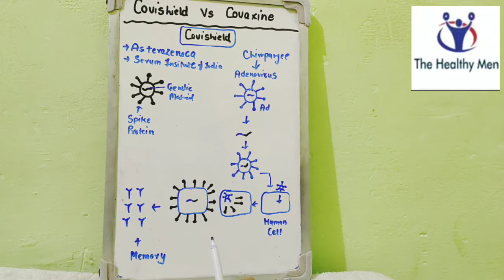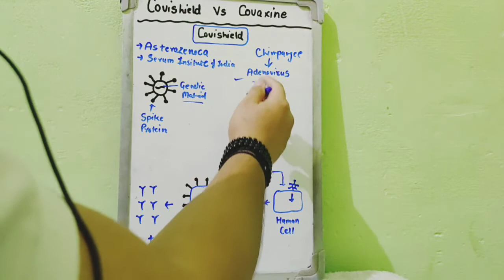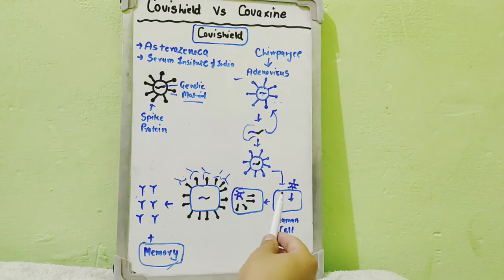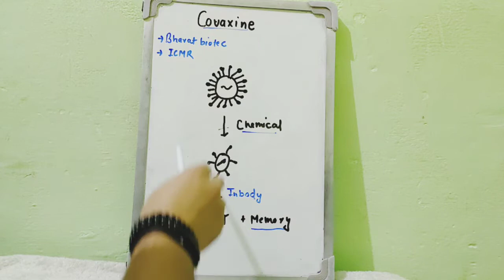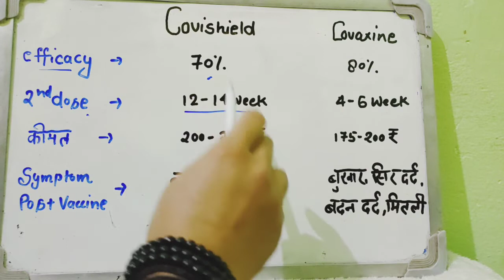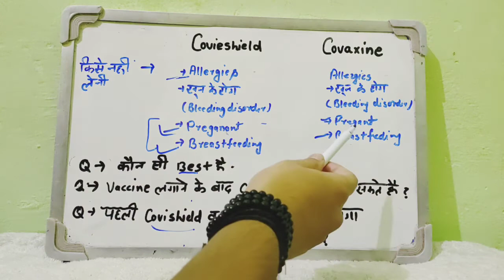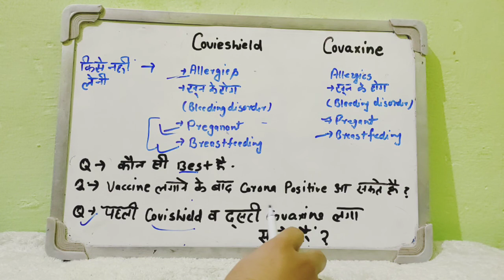covishield vs covaxine l covid vaccine l covaxin news l covaxine vs covisheild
covid vaccine
covid 19
coronavirus
covishield vs covaxin